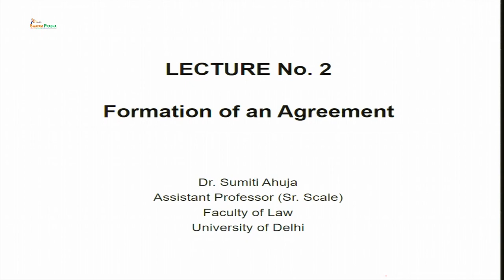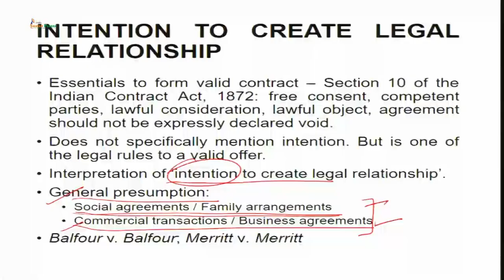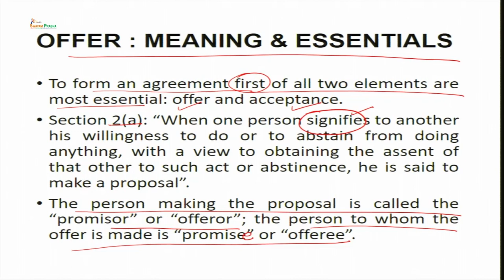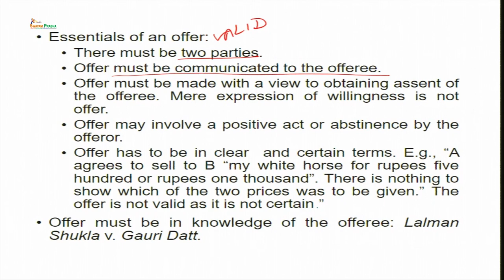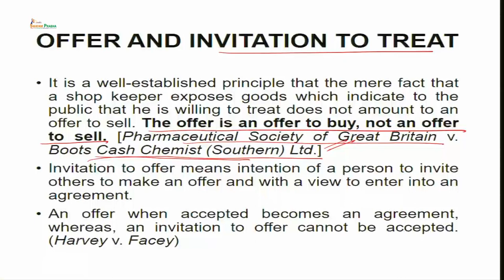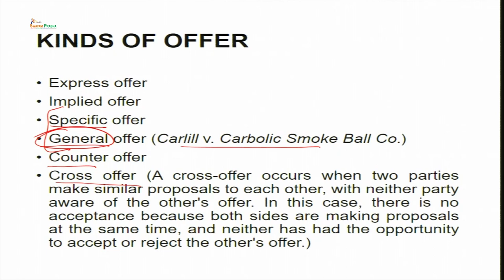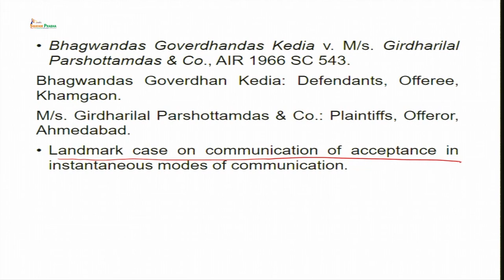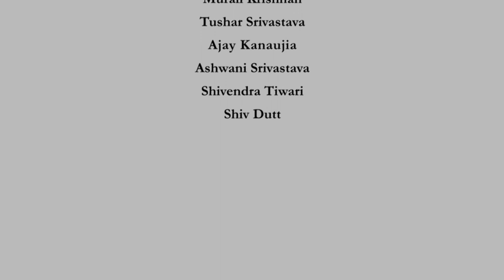Formation of an Agreement